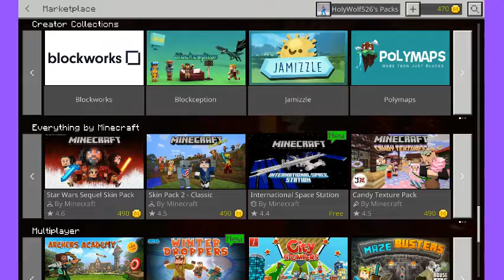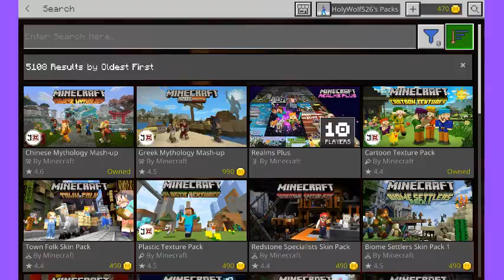Minecraft Monday Episode 34: A Special Sims Stream Announced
What could this stream have been, well, if you had been following Pastor_HolyWolf on Twitch you would have seen it, oh well, maybe next time.